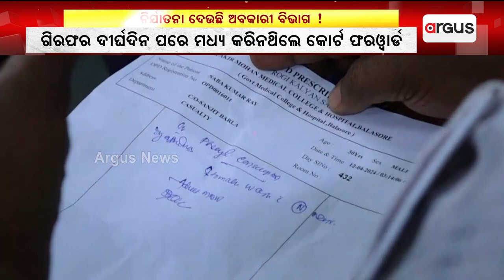ବାଲେଶ୍ବର ଅବକାରୀ ବିଭାଗ ନାଁରେ ଅଭିଯୋଗ || Excise Department Allegation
ବାଲେଶ୍ବର ଅବକାରୀ ବିଭାଗ ନାଁରେ ଅଭିଯୋଗ। ଅଭିଯୁକ୍ତଙ୍କୁ ନିର୍ଯାତନା ଦିଆଯାଉଥିବା ଅଭିଯୋଗ ଆଣିଛନ୍ତି ପରିବାର ଲୋକେ। ବାଲେଶ୍ବରର ଜଣାଶୁଣା ମଦ ବ୍ୟବସାୟୀ ନବ କିଶୋର ରାୟଙ୍କ ଉପରେ ଅବକାରୀ ବିଭାଗର ମାତ୍ରାଧିକ କାର୍ଯ୍ୟନୁଷ୍ଠାନକୁ ନେଇ ଅଭିଯୋଗ ହୋଇଛି।